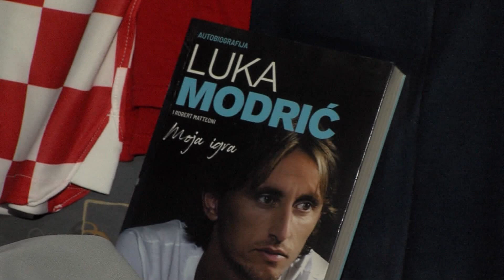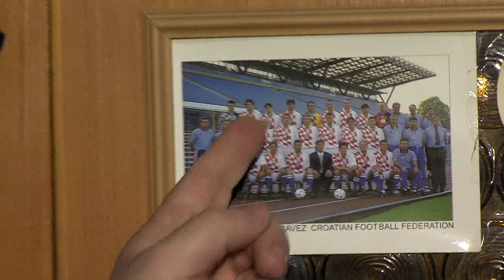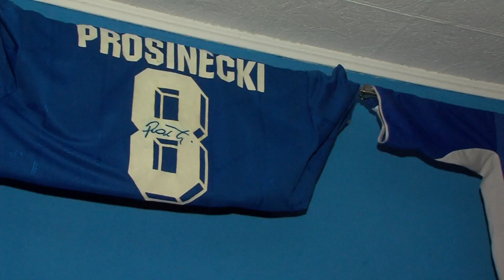U Katru će naši imati podršku od tri tisuće navijača - putuje i Tomislav iz Samatovaca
Vatreni će u Katru imati podršku od par tisuća Hrvata, uglavnom iz dijaspore. Bit će im izazov nadglasati više od 40 tisuća Argentinaca, ali svakako će probati, kaže Tomislav iz Samatovaca koji sutra ujutro leti za Katar.